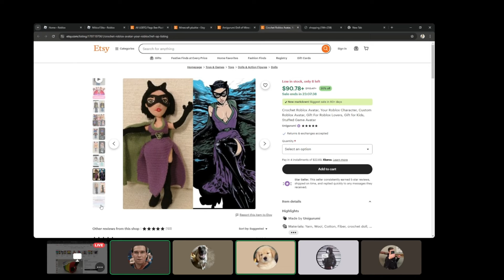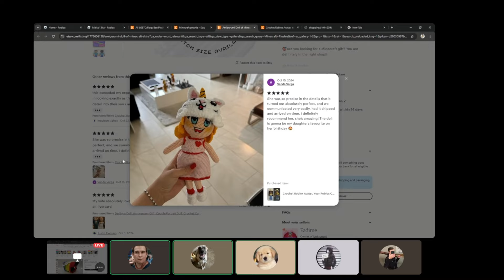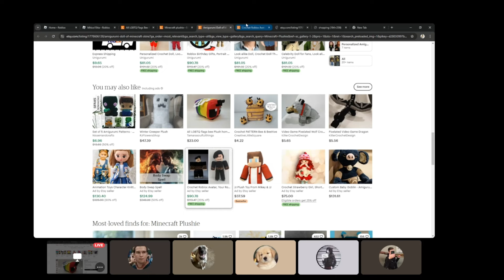3 Dumbasses Lose it at Dumb Etsy Products